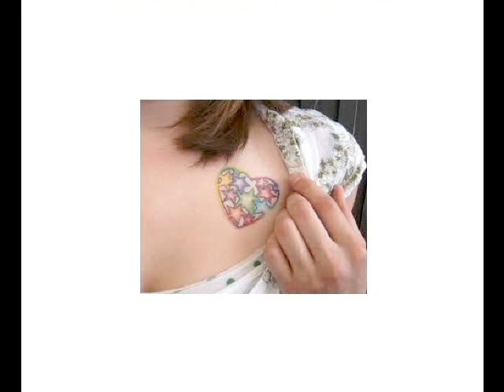Lesson 137 Conversational Latin Course Cursus Linguae Latinae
This is a self-contained Latin course.
Latinae cursus completus.
No textbook is required.
Non necesse est librum habere.
0001 is the first lesson.
0001 lectio prima est.
Cursus Linguae Latinae
Latin Language Course
拉丁语言课程
ラテンコース
latin kurssi
Cours de Langue Latine
Lecciones Lengua Latina
Latein-Sprachkurs
уроки латинского языка
라틴 언어 수업
دروس اللغة اللاتينية
ללמוד לטינית - שיעורי הלטינית
拉美的教訓